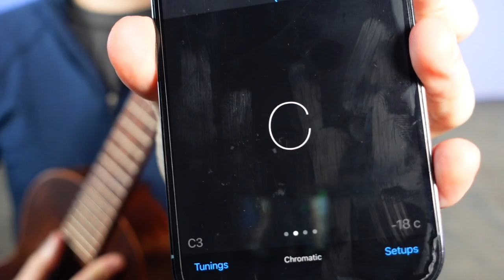Your First Ukulele Lesson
Your first Ukulele Lesson. Everything from the difference between soprano, concert, tenor and baritone size to your first chords.

I'm playing a Martin T1 Streetmaster Ukulele.